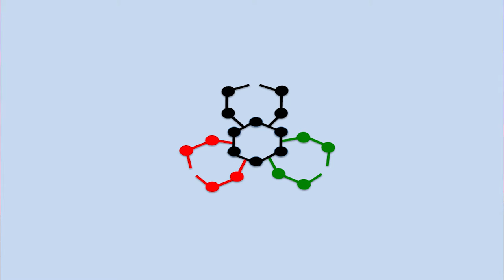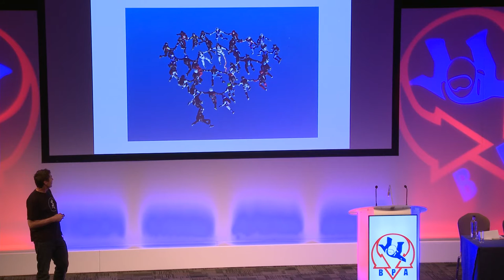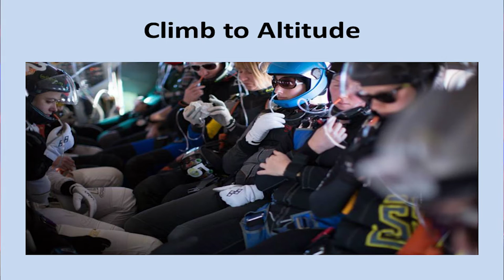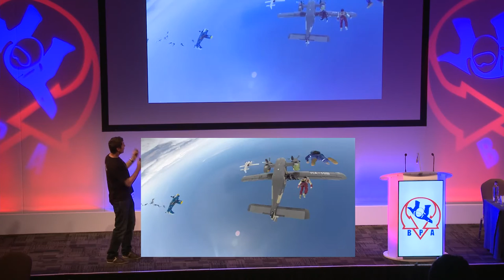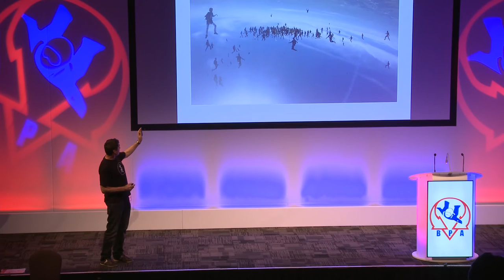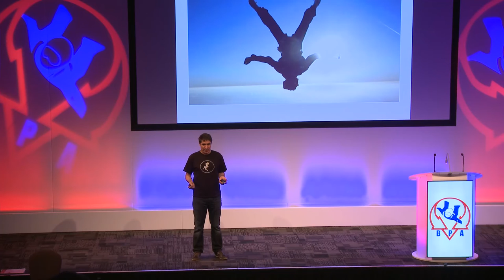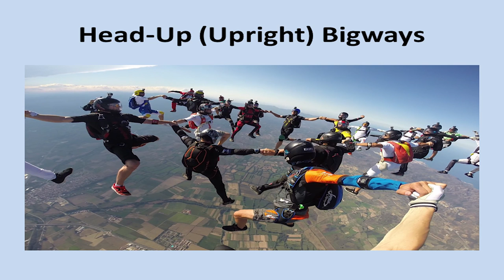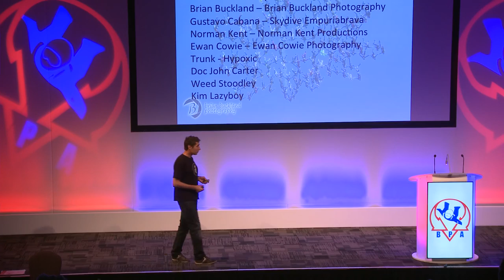BPA Skydive the Expo 2016: Paul Cooper - Freefly Big-way: what you need to know